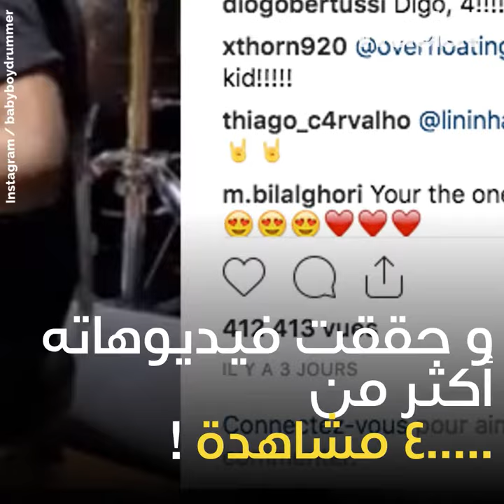لاعب الدرامز هذا يبلغ ٤ سنوات فقط ! 😍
يلعب هذا الطفل البالغ ٤ سنوات على الدرامز كمحترف !😍